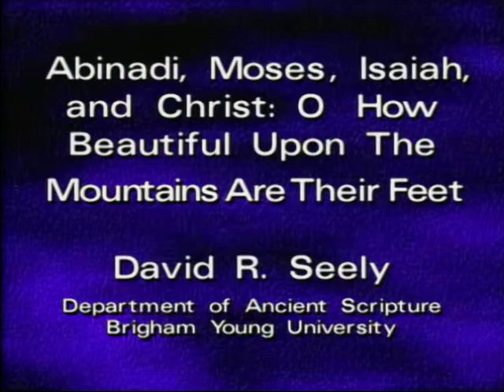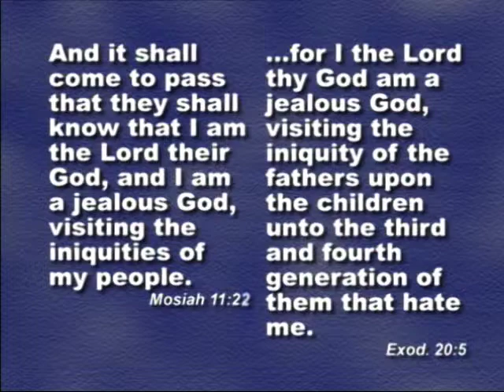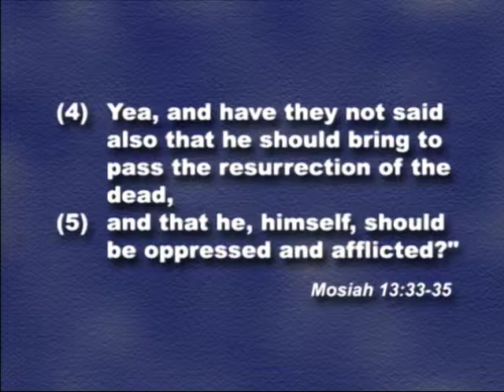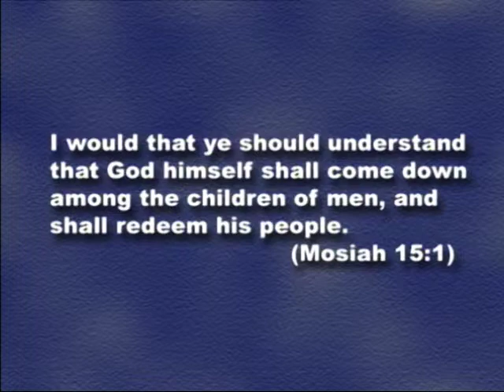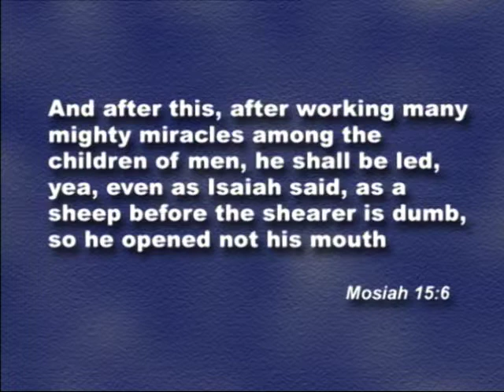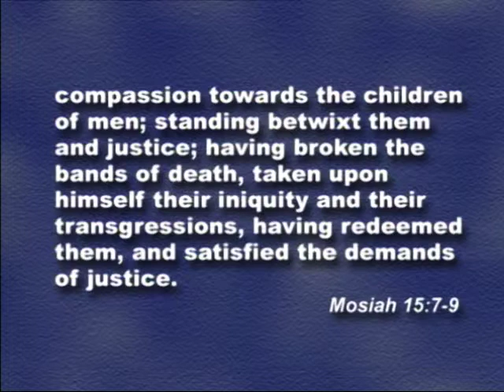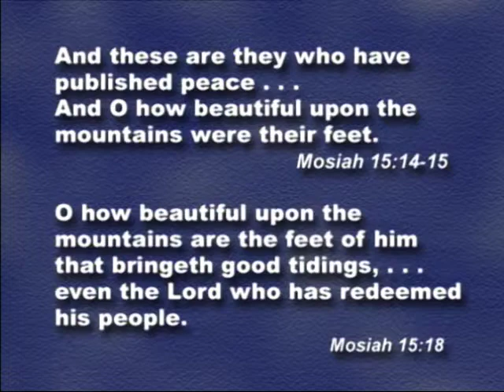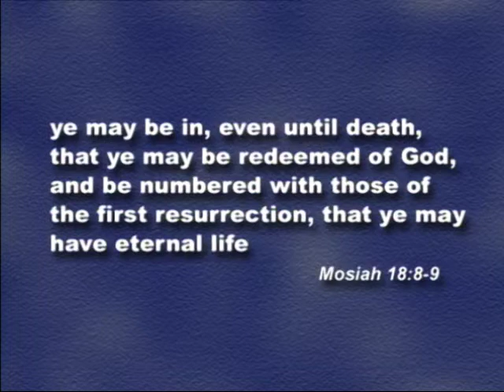Sperry Symposium 1999 - David R. Seely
28th Annual Sidney B. Sperry Symposium
"The Book of Mormon: the Foundation of Faith"
David R. Seely - Department of Ancient Scripture, BYU
"Abinadi, Moses, Isaiah, and Christ: O How Beautiful Upon the Mountains Are Their Feet"